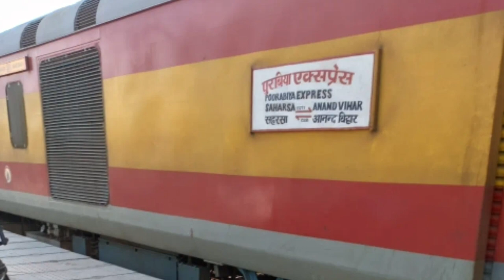आनंदविहार सहरसा पुरबिया एक्सप्रेस में बड़ा हादसा टला purabiya express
आनंदविहार सहरसा पुरबिया एक्सप्रेस में बड़ा हादसा टला purabiya express ‎@biharexpress24  biharexpress24 purabiya express anandvihar saharsa